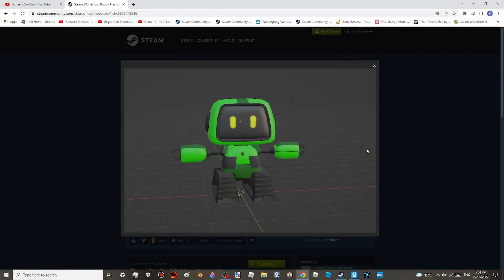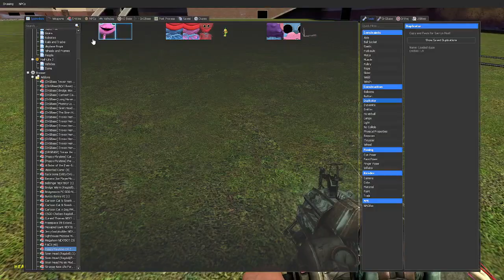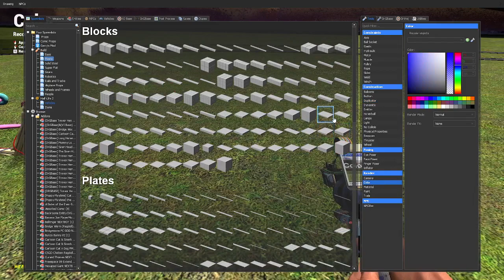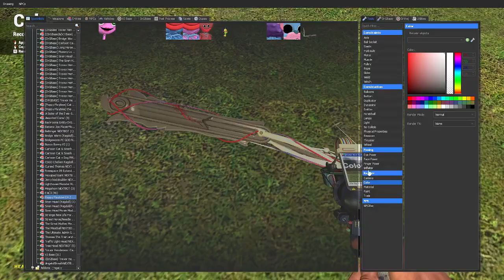Experiment 1006 The PROTOTYPE!? (New Poppy PlayTime Creature! (GMOD)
epic as hell!